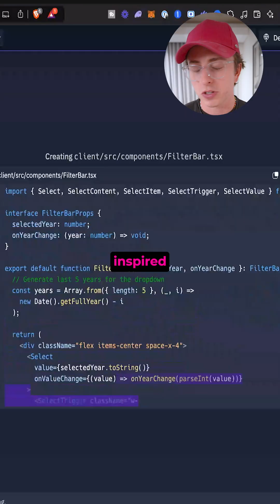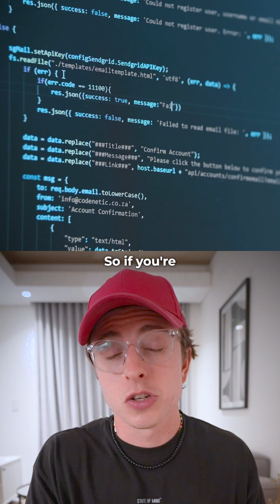What is vibe coding and why you NEED to pay attention. (2025)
"VIBE CODING" is the next viral trend, and is democratizing business building.

So what is vibe coding?

Essentially what vibe coding is, is you write prompts into AI and let the AI write the code for you. Leveraging tools like cursor, replit, windsurf and lovable ai, vibe coding is changing the way people build products.

Describe your idea out loud → Get a working app in SECONDS.
If you're technical - Use AI tools like Cursor and Windsurf
Not technical? Try Replit, Bolt, or Lovable, super easy to integrate.

Why this changes EVERYTHING:
Micro SaaS explosion
Solo businesses with no dev costs
Hyper-niche markets are now profitable

The internet used to require big investments for big ideas.
Now? Cost is ZERO—which means YOUR dream app is possible. Sorry, you have no excuses anymore :)